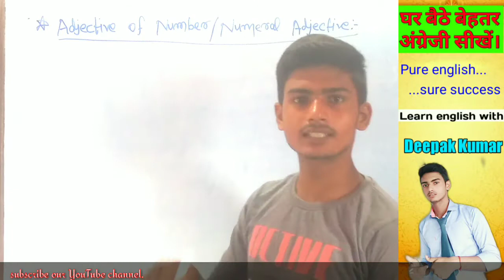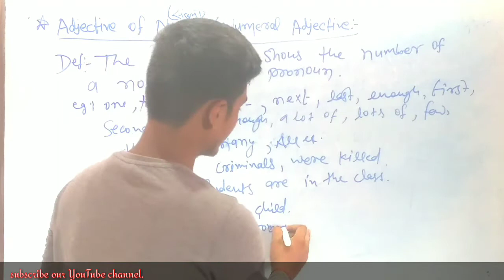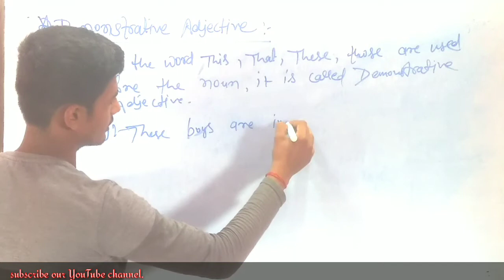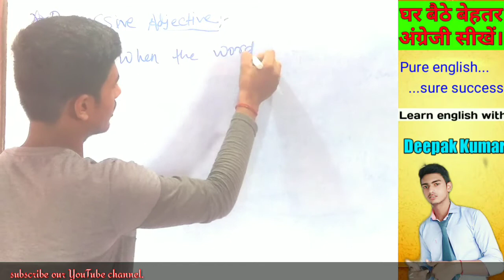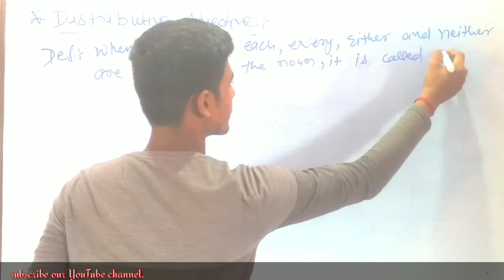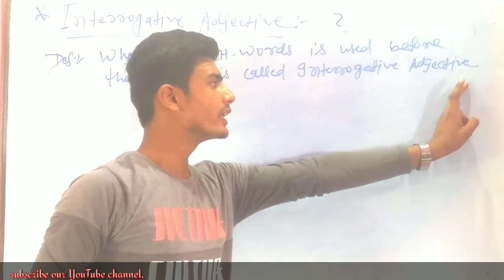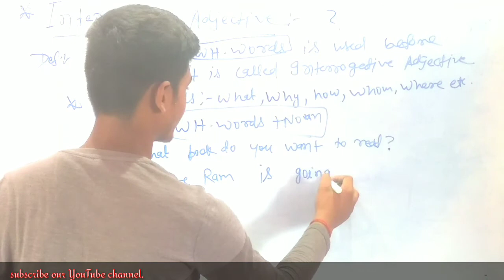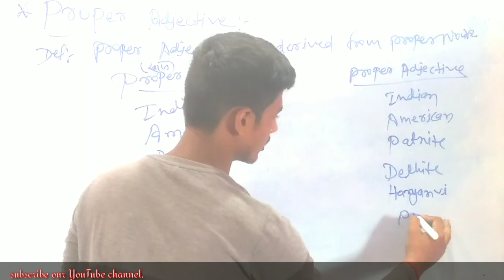Types of Adjective||All Adjective in one class by-deepak kumar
what is Adjective of Number?
 :- the Adjective that shows the Number of a noun or pronoun it is called Adjective of Number/numeral Adjective.
eg.:- one, two,three. , next,last, first, second,third,some,many,no,none,most, certain,a certain,all, enough etc.
for ex.:- Many criminals were killed.
              g have 3 rooms.
               all students are in the class

what is Demonstrative Adjective?
:- when the words this,that,these are used before the noun it is called demonstrative Adjective.
   eg.:- these boys are intelligent.
           this girl is very beautiful.
           this Dall is very attractive.
           those people are poor.  etc.

what is possessive Adjective?
 :- when the word my,our,yours,his,her,there are used before the noun,it is called possessive Adjective.
 or/।   my,our, your,yours,his,her,there+NOUN
   eg.:- these are our home.
           this is your child.
           this is my pen.  etc.

what is interrogative Adjective?
:- when 'WH' words is used before the noun it is called interrogative Adjective.
WH-WORDS = what,why, how,which,where etc.
eg.:- what book do you want to read?
        where ram is going?  etc.

what is distributive Adjective?
:- when the words each,either, neither, every is used before the noun it is called distributive Adjective.
   eg.:-each boy has a new car.
          neither pen writes we'll.
          every boy are intelligent.  etc।

what is proper Adjective?
:- proper Adjective is derived from proper noun.
eg :- indial, American,British,Dutch,delhite etc.